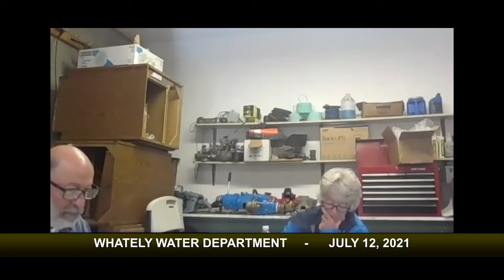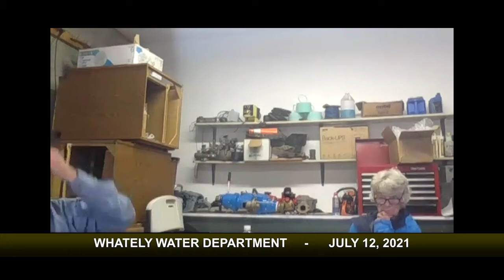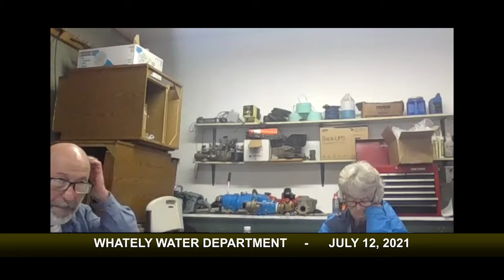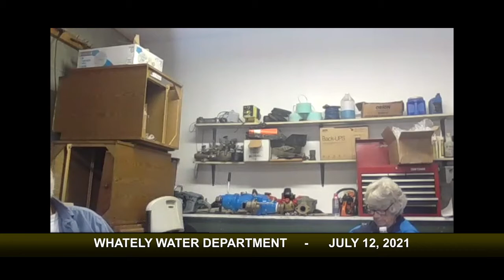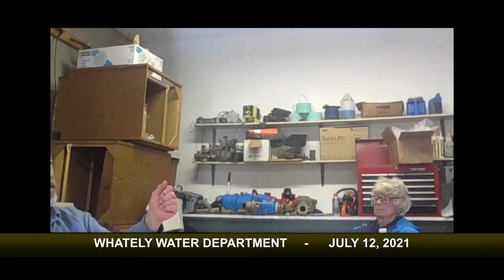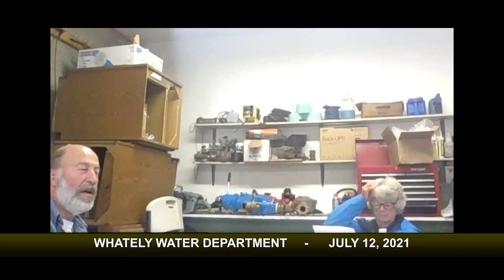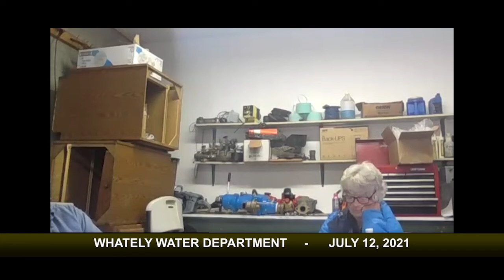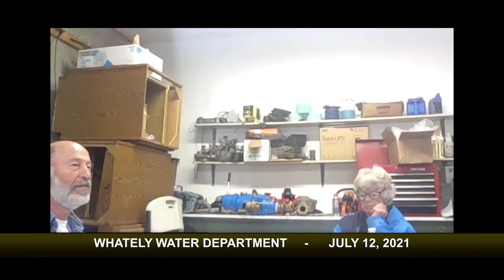Whately Water Department - July 12, 2021